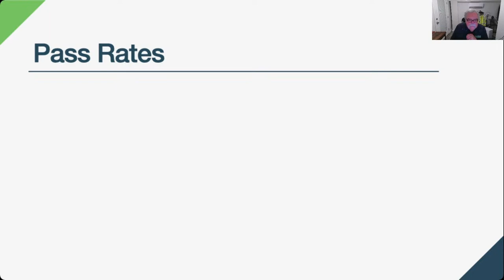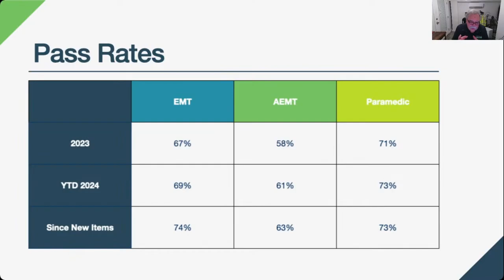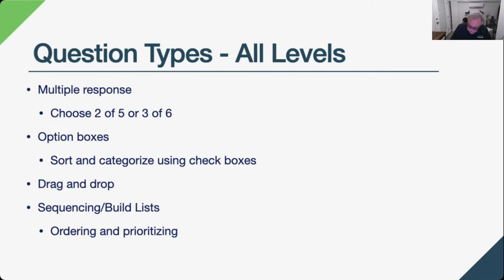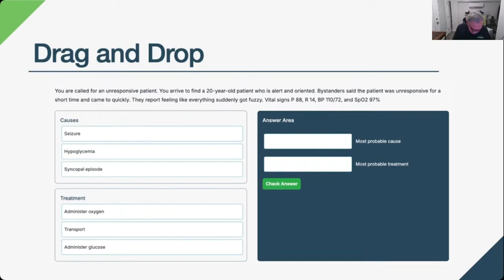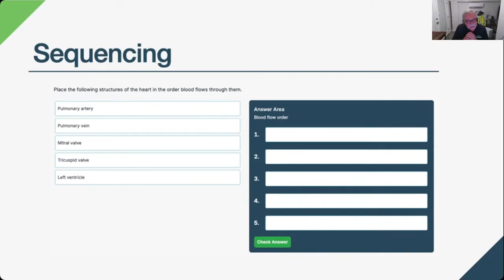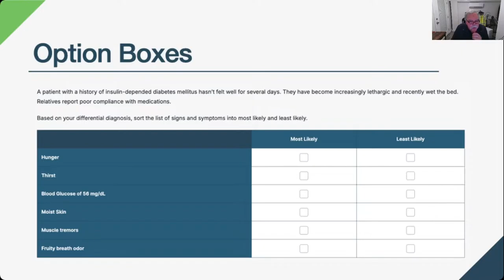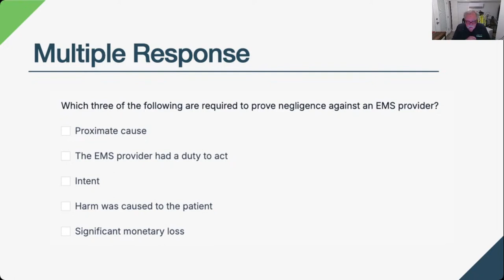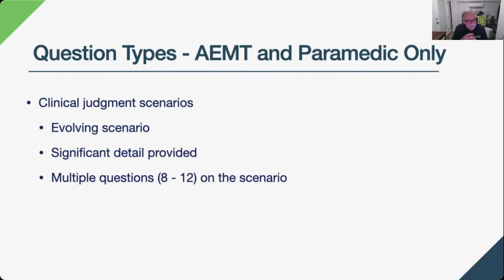NREMT Pass Rates for New Items (with Sample Questions)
Do pass rates go up or down when the NREMT changes its question format? Plus, more NREMT sample questions for the newest item types (drag and drop, sequencing, option box, multiple response). to find the NREMT prep that's right for you (EMT, AEMT, Paramedic).

0:30 - Changes to NREMT pass rates since question format changes (as of December 2024).
3:08 - Sample drag & drop question.
5:12 - Sample sequencing question.
6:28 - Sample option box question.
8:46 - Sample multiple response question.